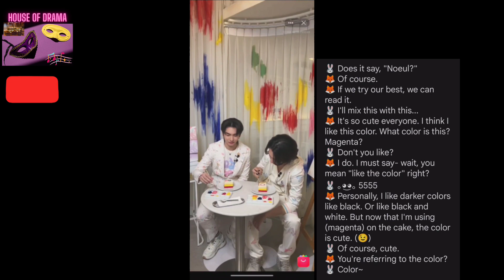[Eng Sub] 8 Feb 2023 Boss Being Possessive for 8 minutes straight FreshDozexBossNoeul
[Eng Sub] 8 Feb 2023 BossNoeul at FreshDozexBossNoeul

🇹🇭 LOVE IN THE AIR 空气中的爱